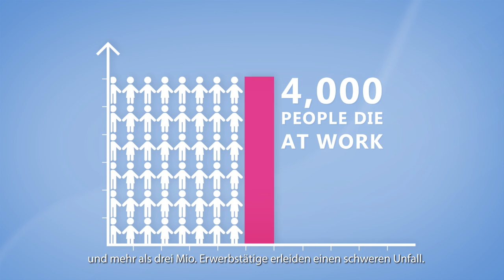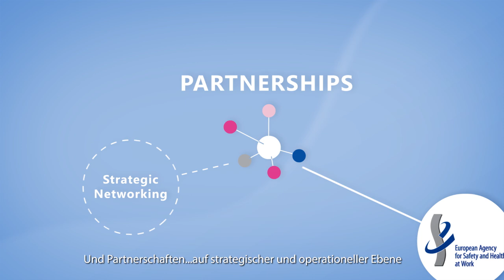DE - EU-OSHA–Europäische Agentur für Sicherheit und Gesundheitsschutz am Arbeitsplatz.Was wir machen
Die Europäische Agentur für Sicherheit und Gesundheitsschutz am Arbeitsplatz (EU-OSHA) setzt sich für sicherere, gesündere und produktivere Arbeitsplätze in Europa ein.